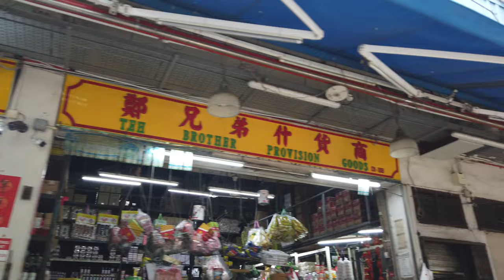Singapore wholesale market Pasir Panjang market